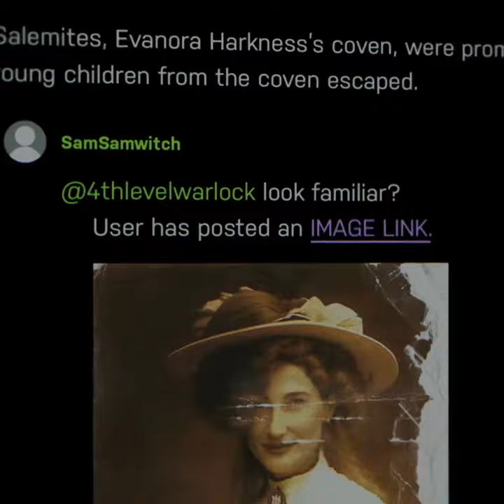Agatha All Along new trailer 🔮